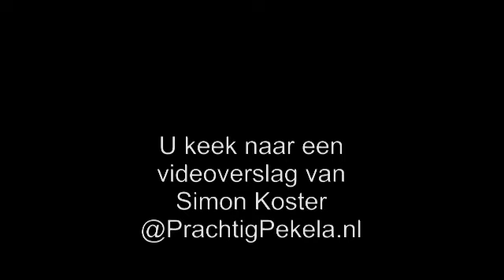Opening onderwijscentrum in Oude Pekela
Vandaag, 28 februari 2011, werd het nieuwe onderwijscentrum in Oude Pekela in gebruik genomen. Er is de afgelopen tijd hard gewerkt om alles op tijd klaar te krijgen. De kinderen van de Hendrik Westerschool, de meesten prachtig verkleed, verzamelden zich rond half negen met hun ouders op het vernieuwde schoolplein. Ook clown Coco was nieuwsgierig en kwam langs om ballonnen uit te delen.